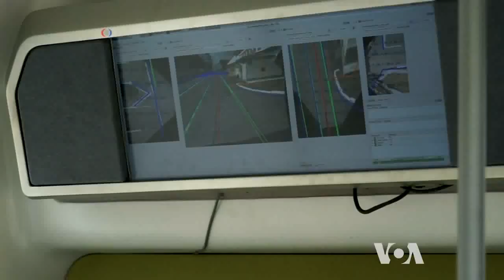Russian Engineers Testing a Driverless Minibus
Researchers in Moscow are testing a battery-powered driverless vehicle with a guidance system based on human eyesight. They say it will be cheap to produce and could soon be seen on closed roads, such as technology parks and college campuses. VOA's George Putic reports.